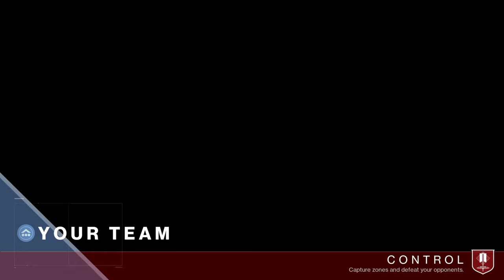Destiny 2 Crucible Control Last 09 initial battle for zone B